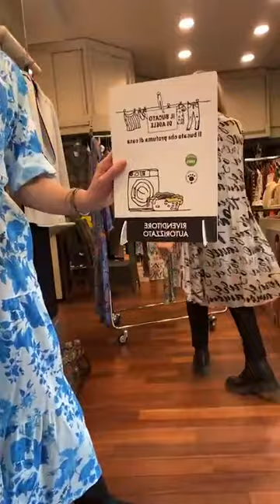Diretta 8 marzo 2023